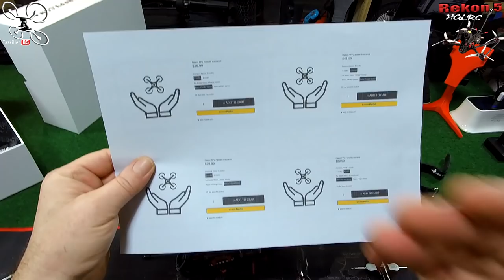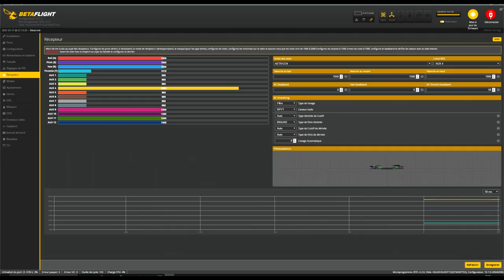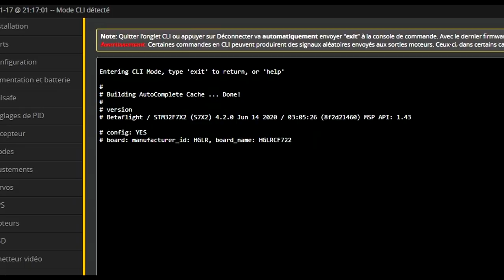REKON 5 Mid/Long range Freestyler - Review Test Démo - DAVE.C et HGLRC !!!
NOTATAZ : 19/20  Belle innovation !!!

Le seul reproche : Des sangles lipo plus résistantes ( Kevlar ) et une un peu plus longue pour les grosses lipos...

Unboxing / Description: 00:15
Sur le terrain : 14:20
Vol à vue : 17:05
Vol en FPV en 5S : 19:20
Vol en FPV en 4S Li Ion:  : 27:51
Vol en FPV en 6S Freestyle : 35:34
Débrief et conclusion : 41:50
VOL EN MUSIQUE : 40:08
Mon betaflight : 47:18

Un concept novateur, HGLRC frappe fort encore une fois en s'associant à DAVE.C ! Cela n'a pas été facile pour moi d'attendre 10 jours pour enfin vous parler du test du tout nouveau REKON 5 . Une conception de FRAME unique, des moteurs 6S allégés, un équipement très complet et surtout, un prix très abordable ! Du déballage à la mise en route, que des bonnes surprises, et au premier vol, que du bonheur !!! Je ne vous en dit pas plus car tout est dans la vidéo, mais, en bref, BRAVO à DAVE.C et à HGLRC pour son écoute et son sens de l'innovation ... Bon Film et merci à tous pour votre soutien .